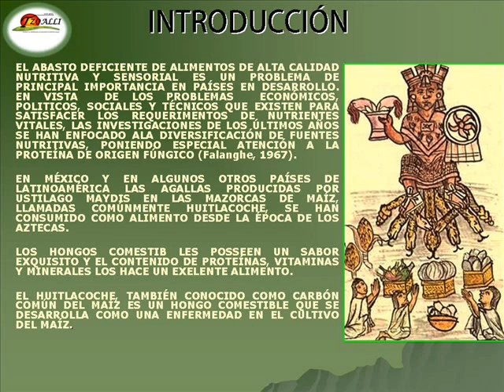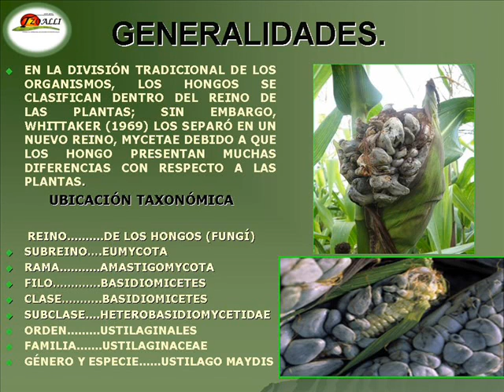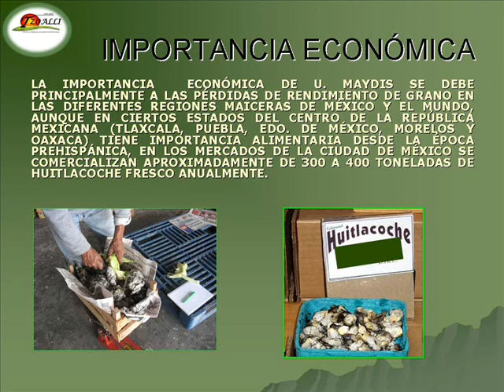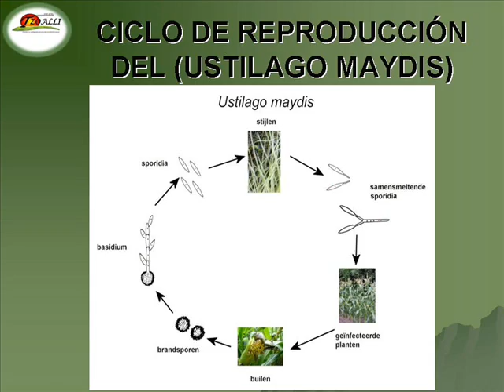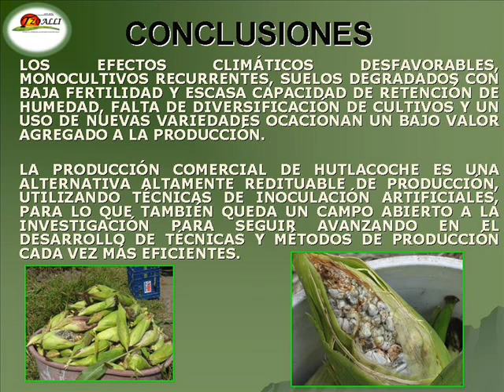TZOALLI MAIZ, PRODUCCION DE HUTLACOCHE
Metodologia para la produccion de huitlacoche a campo abierto